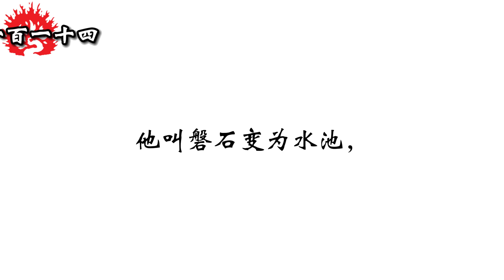和合本圣经 • 诗篇第114篇 逾越节之歌(旧约国语 普通话) | Mandarin Bible • Psalm 114